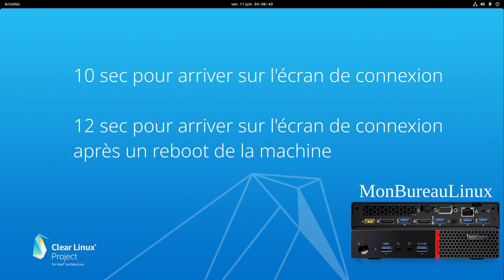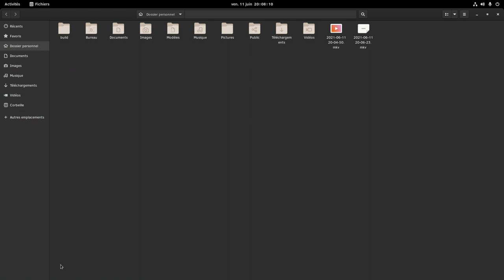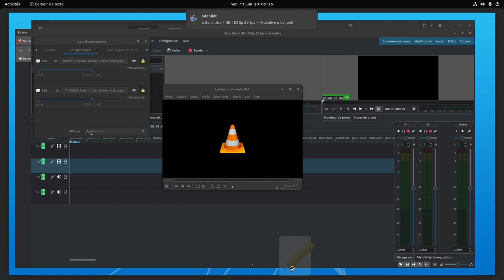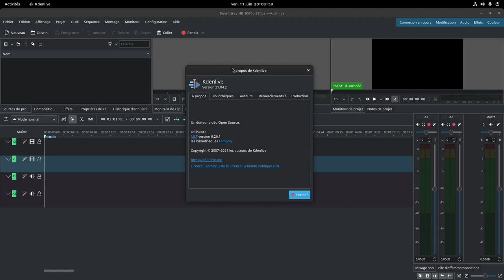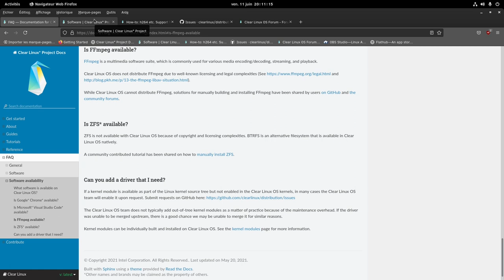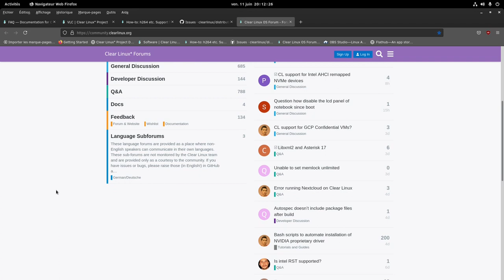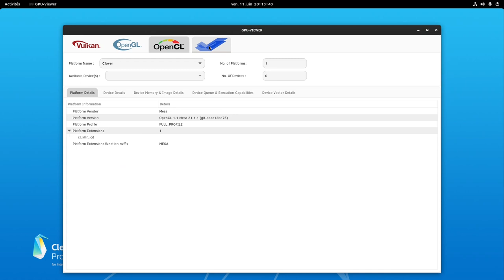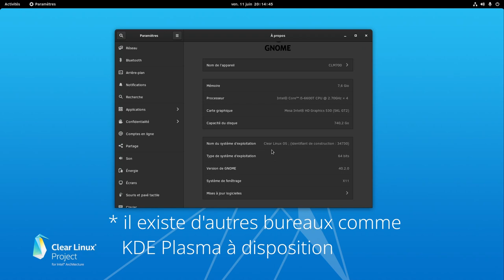Clear Linux avec Gnome 40 sur Lenovo ThinkCentre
Clear Linux avec Gnome 40.2.0 sur Lenovo ThinkCentre M700.
Le système est assez réactif sur cette petite machine a base d'Intel i5 de 6gen + SSD + 8 Go ram.
X11 et Wayland fonctionnent bien mais je ne peux pas encore enregistrer avec OBS 27.0 sous Wayland.
Mon écran n'est pas détecté, je verrai par la suite si le soucis est remonté sur le forum.
Cela reste un aperçu rapide, certains paquets sont très à jour par le biais des flatpaks comme pour Kdenlive.
Cela me permet de voir autre chose que la PCLinuxOS et le bureau MATE.
Le pont commun c'est que les deux systèmes sont rapides à l'utilisation.
La suite d'ici un mois.

Horodatage  :
00:00 Intro
00:40 Gnome 40.2.0
00:45 Pourquoi vidéo enregistrée sous X11 et non Wayland
01:30 Neofetch, kernel non LTS donc 5.12.10
01:45 Lançons plein de logiciels
03:00 Consommation mémoire, htop vs moniteur système
03:35 Kdenlive 21.04.2
03:40 Audacity 3.0.2
04:10 Informations autour de cette Clear Linux
04:35 FFmpeg non installé par défaut
05:05 VLC installation au format natif ou flatpak
05:40 Comment installer FFmpeg
06:33 Ajustements des animations, apparences...etc
07:10 CPU-Viewer, c'est cool